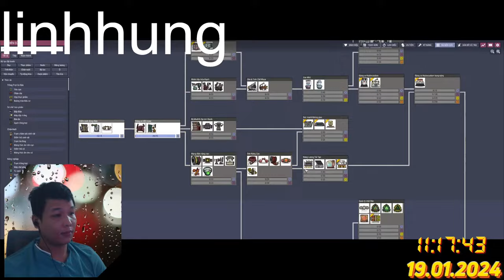How To Play Game Best Win By lunghinh gaming 99